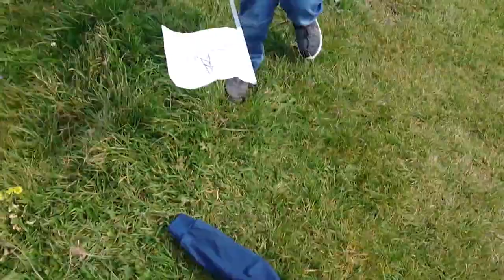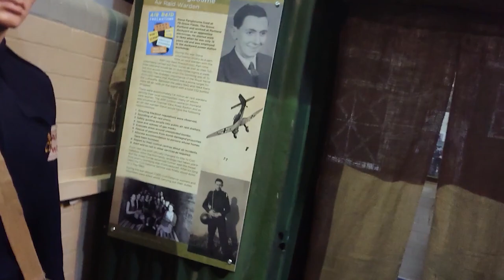Episode 11 - Drive Leg Troubles, Lift Out and Portland Adventures!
We have weeks of frustrating waiting on the hard in Portlnd Marina while our drive leg gets completely stripped down and rebuilt. Thankfully they do a great job and we refix the saildrive back onto our beloved Pickle , get relaunched and Sail on in big sees towards Brixham. While we wait we for the mechanics to do their magic we explore Portland the Bill and Weymouth.

or catch up with us at sailingpicklefamily.com